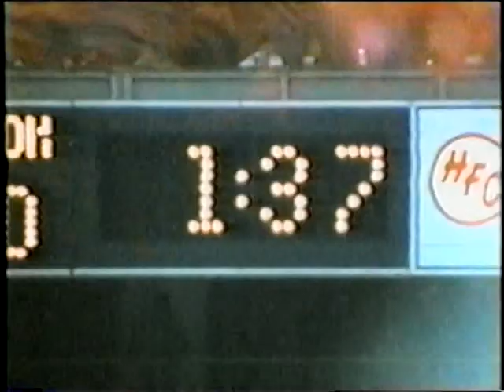1984 Washington Redskins Team Season Highlights "Winners...And Still Champions"